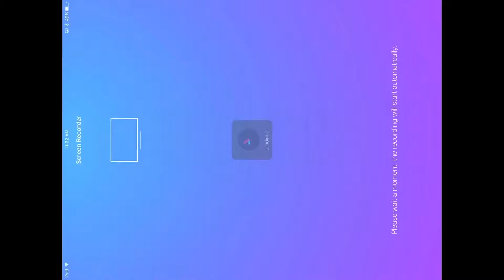New Series?!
I used VivaVideo to edit this video